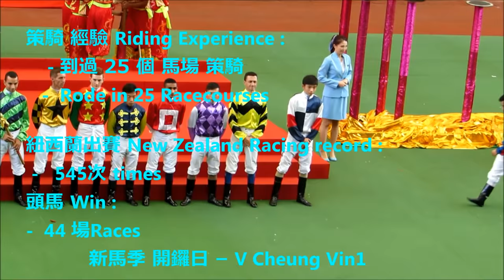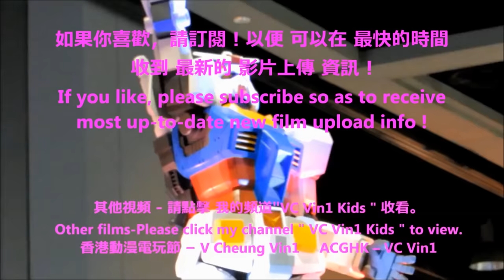蔣嘉琦(新女見習騎師) 首次在香港出賽 沙田馬場新馬季 開鑼日4a/5 Kei Chiong (New Apprentice Jockey) 1st ride Shatin Racecourse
2015 沙田馬場 新馬季 開鑼日 - 蔣嘉琦(新女見習騎師) 首次在香港出賽 。
2015 Shatin Racecourse New Horse Season Strike Gong Day
- Kei Chiong (New female Apprentice Jockey ) had her first race in
  Strike Gong Day.

-   支票知識
-   2015香港動漫電玩節ACGHK-動漫cosplay大賽、 PS4 遊戲 - 製作人 技巧示範、
-   2015「荔園Super Summer 2015」
-   2015  幪面超人- 仮面ライダーKamen Rider假面騎士 及 獸電戰隊 - 超級英雄博覽
-   2015  Super Hero Expo
-   김수현 金秀賢(星星的 都敏俊) 離開 香港 情況。
-   유인영 柳仁英(星星的 韓宥拉, 奇皇后기황후
-   송혜교 宋慧喬Song Hye Gyo和
강동원 姜棟元Kang Dong Won
-   최시원 崔始源Choi Si Won
-   지진희 池珍熙 Ji Jin Heui
-   박은혜 朴恩惠 Park Eun Hye
-  2015 장서희 張瑞希Jang Seo Hee
-  2015강하늘 姜河那 Kang Ha Neul이병헌 李炳憲 I Byeong Heon在香港 出席 電影《20 Twenty》首映禮
-  2015 T-ara 티아라 成員 𤨒晶은정、 昭妍소연、 寶藍보람、 居麗큐리、 孝敏효민
-  2015박신혜 朴信惠 2015 Park Shin Hye
-  2015지창욱 池昌旭Ji Chang Wook (曾演出 奇皇后 Healer) 在香港
-  2015 Running Man Hi-5擊掌會- 拗手瓜Arm Wrestling- Haha 하하, 김종국 金鐘國Kim Jong Kook,  지석진 池石鎮(池錫辰) Jee Seok Jin
-  2015 Silent Siren(日本女子樂隊)在香港-吉田 菫、梅村 妃奈子、山内 あいな、黒坂 優香子
-  2015 日本女歌手 牧野由依まきの ゆいMakino Yui、ELISA、AKIRA
-  2015 仮面女子 Kamen Joshi (Masked Girls) 森カノン、 川村虹花、 立花あんな、 桜雪、 桜のどか
-  TVB 大時代 飾 丁孝蟹 的 邵仲衡 和 湊莉久(みなと りく) 朝倉琴美（あさくら ことみ） 栗林里莉 (くりばやし りり）
在香港 出席 PS4 遊戲活動
-  2015 傻豹 粉紅大派對 2015 Pink Panther Poolside Party -陳凱琳 Grace Chan陳瀅 Jeannie Chan
-  2015 謝安琪Kay Tse
-  黎明Leon Lai
-  2015長洲太平清醮巡遊。
-  2015 香港書展花絮 寫真集活動 - 2015 HK Book Fair Misc - Photo Album Activity
-  2014 時裝 表演
-  2014 香港 啟德郵輪碼頭
-  紅月亮 - 月全食 - 石澳
-  遊客資訊 : 香港機場
-  澳門 格蘭披治大賽、電單車 技巧表演、電單車 大賽、澳門 音樂噴泉 、澳門遊、澳門夜景。
-  夜光龍 ( 500呎 )、舞獅 ( 彩色 閃燈獅 ) 、婚紗 時裝表演 - ATV 亞洲小姐、大角咀廟會 巡遊。
-  香港龍獅節。
-  功夫示範
-  2014 香港 煙花、倒數、 2014香港花車巡遊、月亮、LED燈火龍、 舞火龍、中秋節。
-  2014 香港 沙田馬場 賽事 - 香港 打吡大賽、香港國際賽事、
        墮馬意外
-  2014 香港馬會130 週年. 2014沙田馬場
-  2014香港 國際龍舟 邀請賽。2014 龍舟賽。 石澳泳灘。2015長洲 龍舟賽、 端午節
-  2015 香港 維多利亞公園 花市 /維園 年宵市場
-  2015 香港電視 HKTV
-  MERS 中東呼吸綜合症 預防
***  多謝收看  ***
-   2014 DIY-Watch change battery, change watchband, tighten watchband, set watchband losser, watchband punch hold.
-   MERS - Prevention of Middle East Respiratory Syndrome
-   2015 Shatin Racecourse
-   Fashion Show
-   Thai Boxing & dance
-   Indonesian Dance
-   Cheung Chau Tai Ping Ching Chiu.
-   2014 Hong Kong International dragon boat race,
-   2014 Stanley dragon boat race.
-   2015 Cheung Chau Dragon Boat Race
-   2015 Shatin Racecourse HKJC
-  2014 Hong Kong Sha Tin Racecourse -
-  Horse Racing Accident –Jockey fell from horse –
-  HK Mark 6
-  Colourful blinking lights lion dance,
-  Kung Fu demo
-  2014 Hong Kong New Year countdown